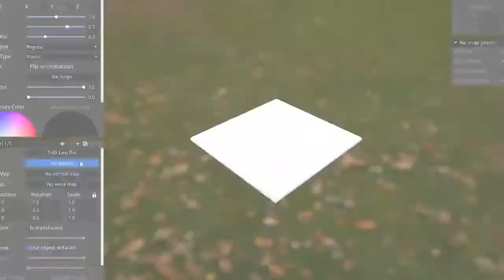Tabletop Playground Early Access Launch Trailer (PC) MAY 2020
Tabletop fans "zooming" at home will be able to play a wide range of games with friends, or jump into the in-game sandbox and use the accessible but advanced tools to get creative and make their own board games.